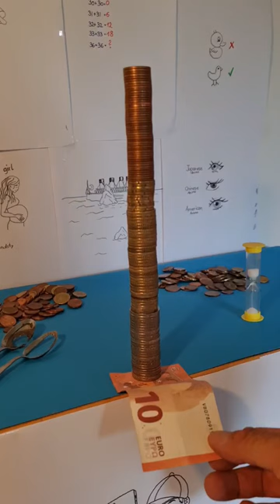cointower art shorts creative artist drawing